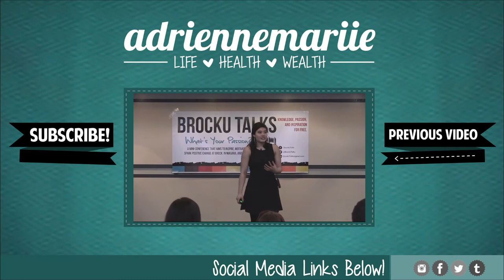Lessons From My Entrepreneurial Journey ~ digital diary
➵ It's been a while since I've created content for YouTube but nevertheless my love for storytelling and cinematography is growing everyday. I really wish I could post content more often but I'm super excited about the development of the business I'm starting. I'll definitely share more about that in the near future. :)

{ Geek Info }
filmed & edited by: adriennemariie
camera: Canon Rebel T3i
editing: Premiere Pro CS6
equipment: Neewer 24 inch Track Slider